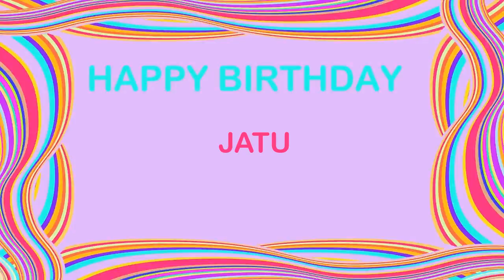Jatu Birthday Postcards & Postales